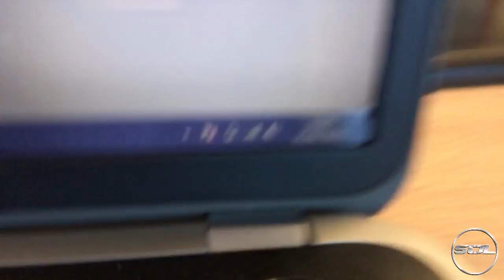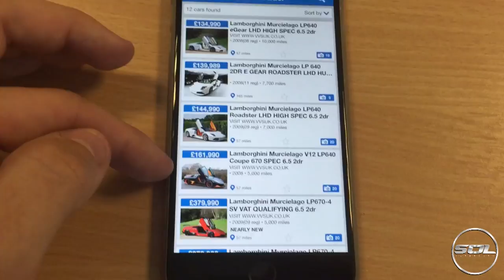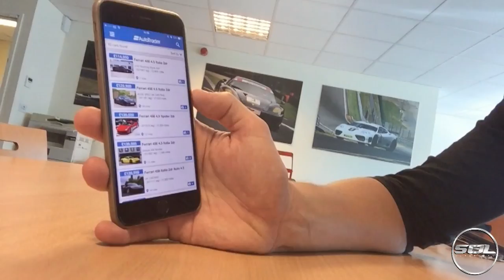DISCUSSING MY NEXT DREAM CAR!